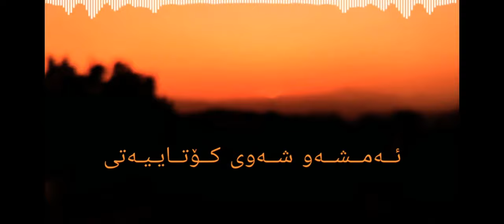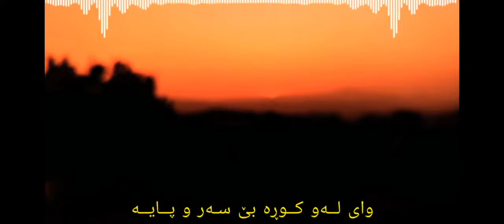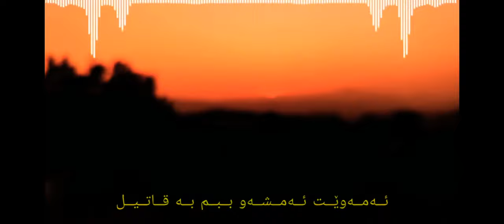💔محسن لرستانی بچه سوسول💔 Bache sosol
محسن لرستانی بچه سوسول